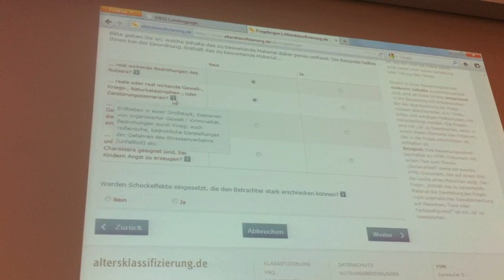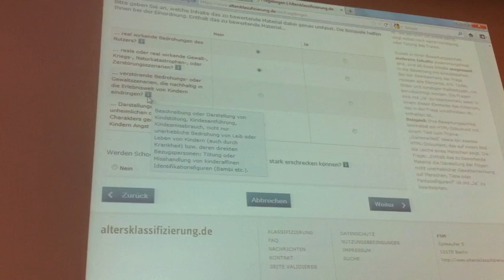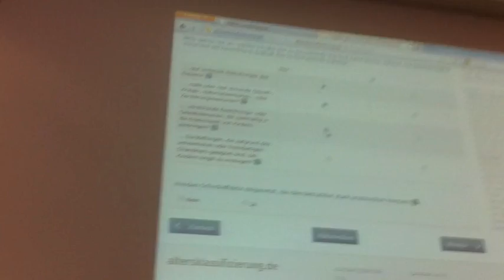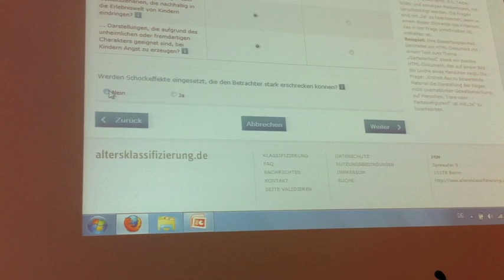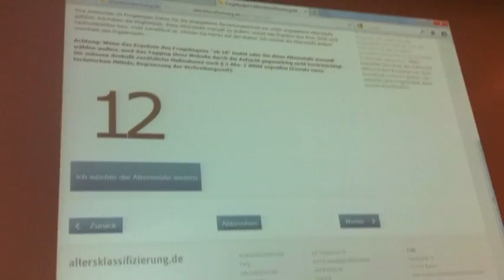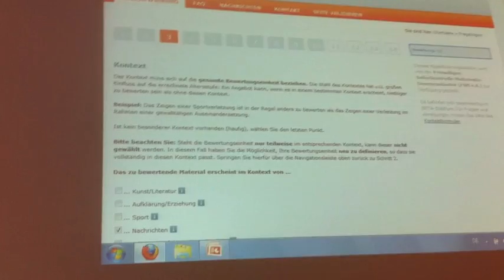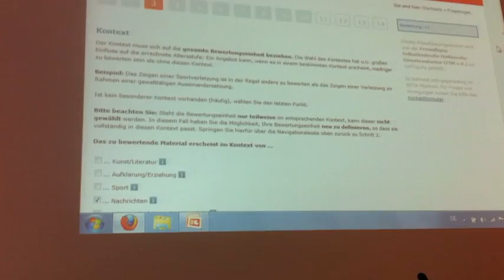Demonstration des Selbstklassifizierungstool der FSM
Das Video zeigt die Demonstration des Selbstklassifizierungstool der FSM bei den Medientagen München am 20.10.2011 (d.h. einen Teil davon)